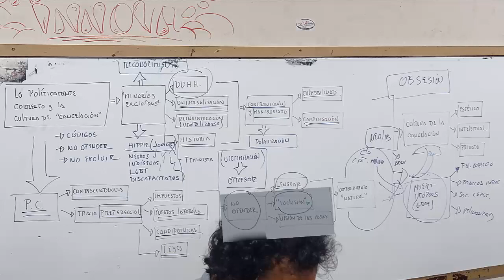Clase 8 - Lo políticamente correcto y la cultura de cancelación (presencial 23-03-2023)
Teoría de la Comunicación III